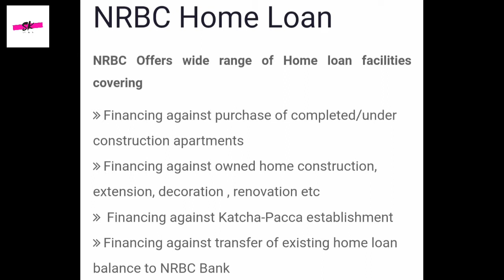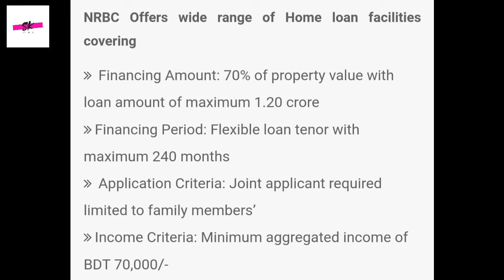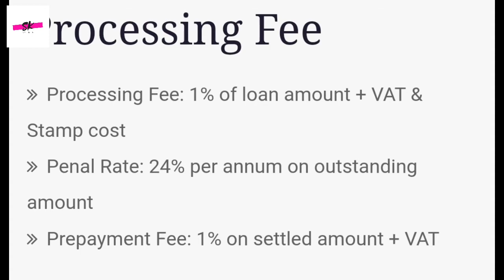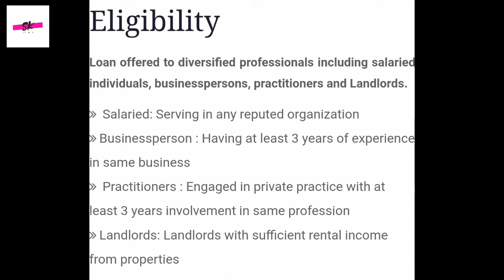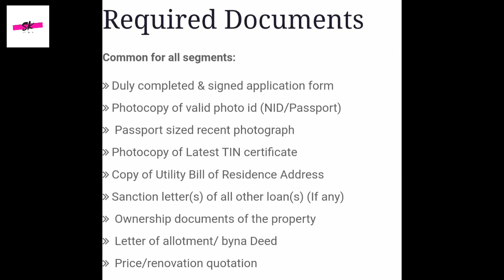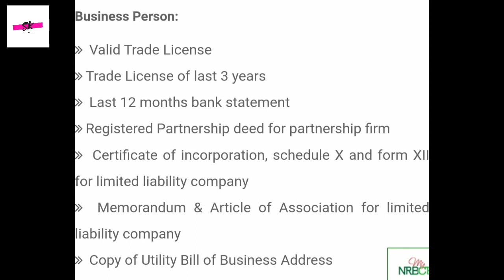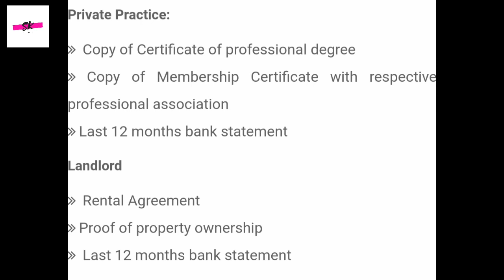NRBC Bank home loan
NRBC Home Loan
House loan processing system in Bangladesh

NRBC Offers wide range of Home loan facilities covering in Bangladesh

 Financing against purchase of completed/under construction apartments

 Financing against owned home construction, extension, decoration , renovation etc

  Financing against Katcha-Pacca establishment

 Financing against transfer of existing home loan balance to NRBC Bank

Features

  Financing Amount: 70% of property value with loan amount of maximum 1.20 crore

 Financing Period: Flexible loan tenor with maximum 240 months

  Application Criteria: Joint applicant required limited to family members’

 Income Criteria: Minimum aggregated income of BDT 70,000/-

Benefits

NRBC Home Loan comes with following bunch of benefits

 Tailored to fit all aspects of home loan requirements

 Financing from foundation work of owned home construction

  Customer can avail Top Up facilities of existing home loan

 Income aggregation of co-applicant is allowed

 No early settlement fee on maximum 25% of principal settlement

  Minimal documentation and hassle-free quick loan processing

Processing Fee

  Processing Fee: 1% of loan amount + VAT & Stamp cost

  Penal Rate: 24% per annum on outstanding amount

  Prepayment Fee: 1% on settled amount + VAT

Eligibility

Loan offered to diversified professionals including salaried individuals, businesspersons, practitioners and Landlords.

  Salaried: Serving in any reputed organization

 Businessperson : Having at least 3 years of experience in same business

  Practitioners : Engaged in private practice with at least 3 years involvement in same profession

 Landlords: Landlords with sufficient rental income from properties

Required Documents

Common for all segments:

 Duly completed & signed application form

 Photocopy of valid photo id (NID/Passport)

  Passport sized recent photograph

 Photocopy of Latest TIN certificate

 Copy of Utility Bill of Residence Address

 Sanction letter(s) of all other loan(s) (If any)

  Ownership documents of the property

  Letter of allotment/ byna Deed

  Price/renovation quotation

 Salary Certificate/Pay Slip

  Last 6 (Six) months bank statement of salary account

Business Person:

  Valid Trade License

 Trade License of last 3 years

  Last 12 months bank statement

 Registered Partnership deed for partnership firm

  Certificate of incorporation, schedule X and form XII for limited liability company

  Memorandum & Article of Association for limited liability company

  Copy of Utility Bill of Business Address

Private Practice:

  Copy of Certificate of professional degree

 Copy of Membership Certificate with respective professional association

Landlord

  Rental Agreement

 Proof of property ownership